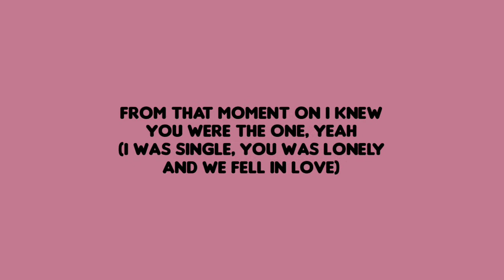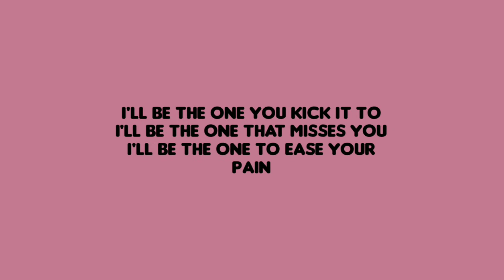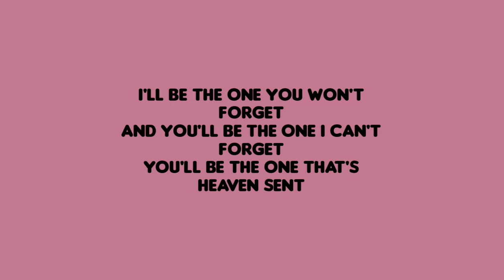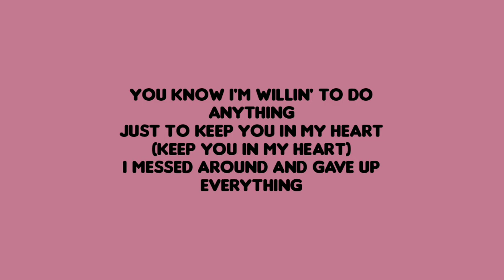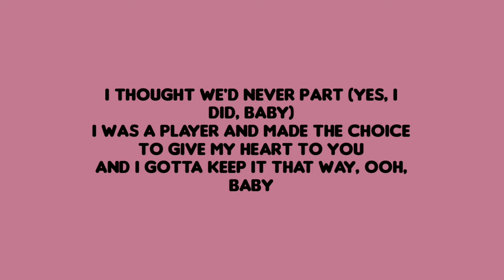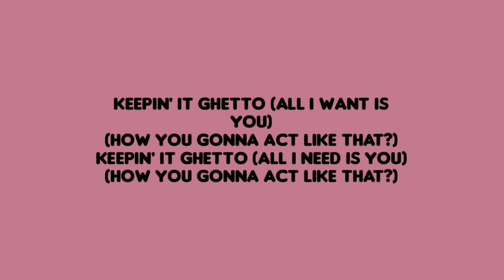Desmond Dennis - How You Gonna Act Like That (ft. Tone Stith) Lyrics